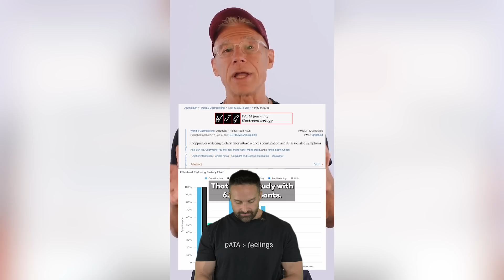The Downsides of Fiber According to a Carnivore Doc | What the Fitness | Biolayne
Every 10g increase in fiber decreases relative risk of mortality by 10%